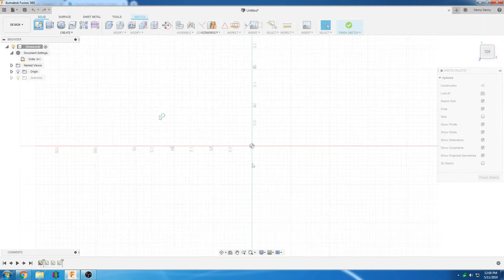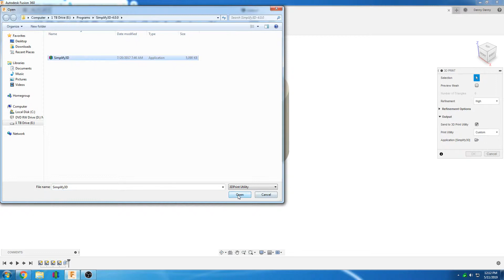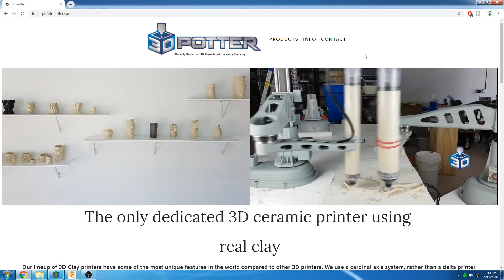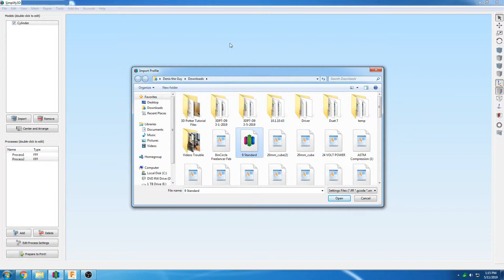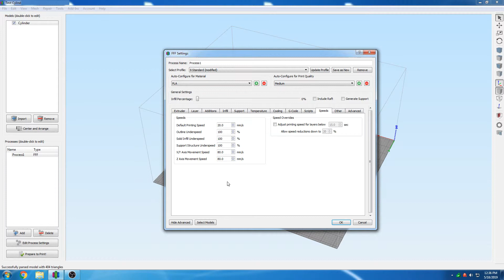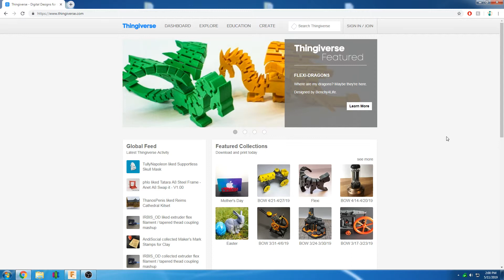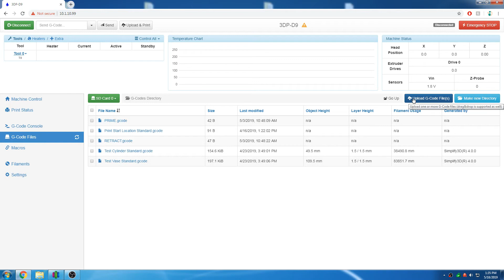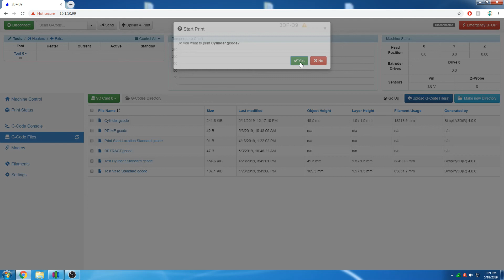Object Creation and Slicing Tutorial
This video covers how to create/acquire objects, send them to a slicing program, and then upload the g-code file to the printer. All of these steps are necessary to run a 3D printer.